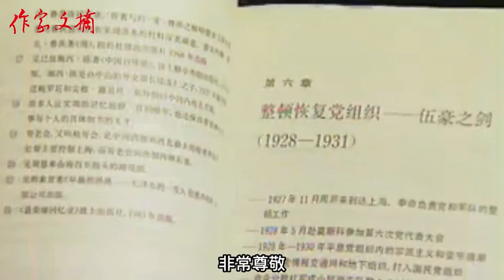韩素音回忆：很多美国人非常尊敬周总理，他是中国人民的模范 Han Suyin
Han Suyin
韩素音